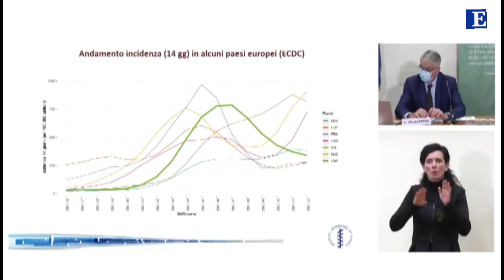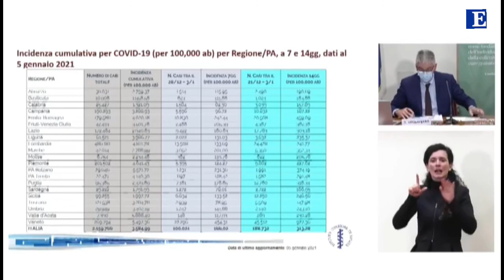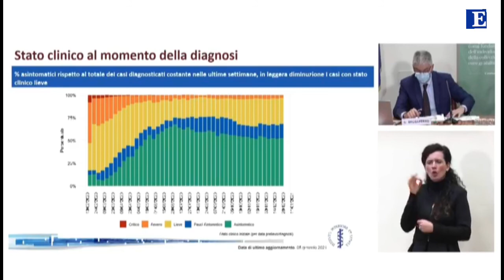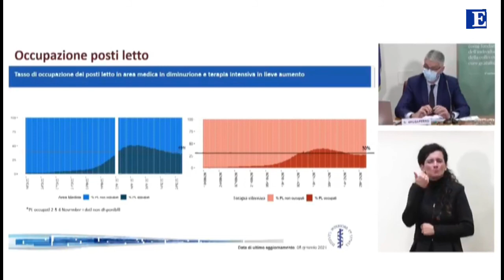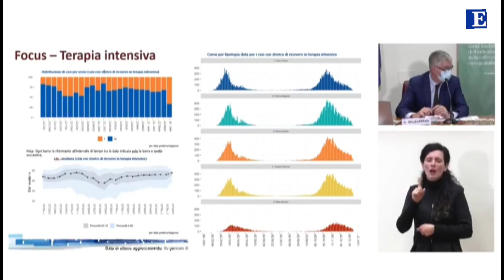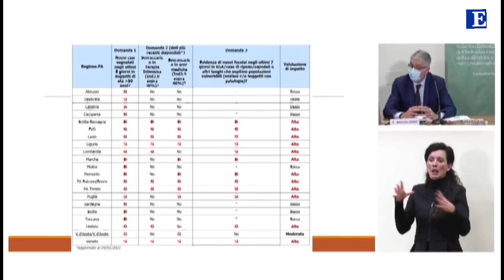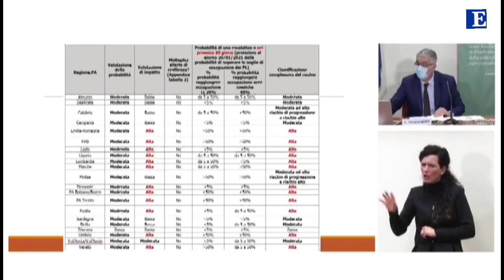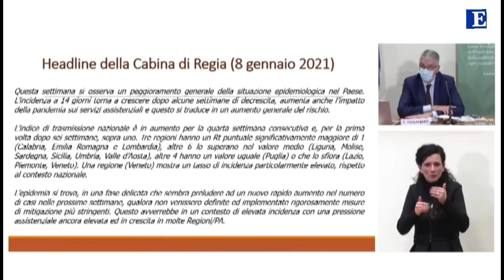Analisi dati monitoraggio regionale: «Curva di contagio inferiore rispetto ad altri Paesi europei»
Locatelli: «Il sistema di classificazione per fasce ha portato a risultati sia in termini di riduzione della diffusione del contagio, sia della capacità di mantenere la situazione sotto controllo, in un periodo potenzialmente a rischio per una ripresa dei casi»